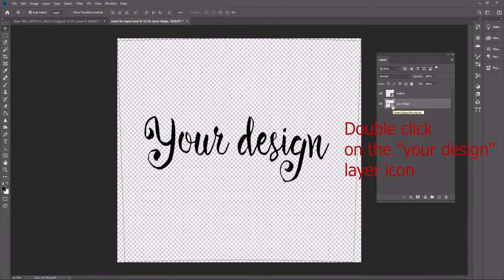tapered tumbler 20 oz template. Мake a tapered design for a 20 oz tumbler in one minute!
To get a tapered design, you just need to insert your design in the smart object tab and save. done! if you have never used smart objects, there is a pdf and video instruction inside.
This product includes a psd files with a smart object. You must have Photoshop installed on your computer. You can buy psd file here (ad:)